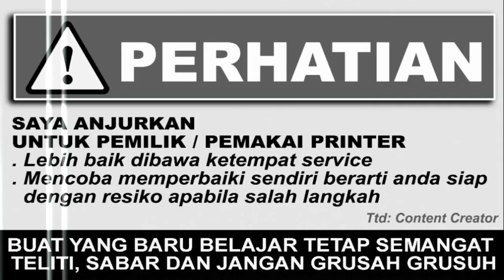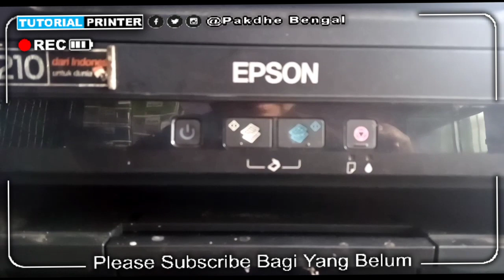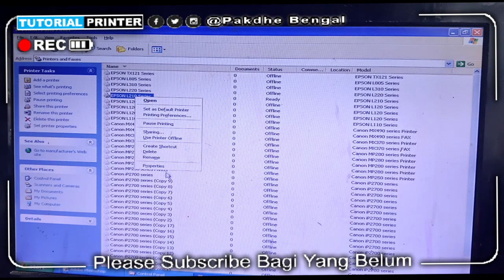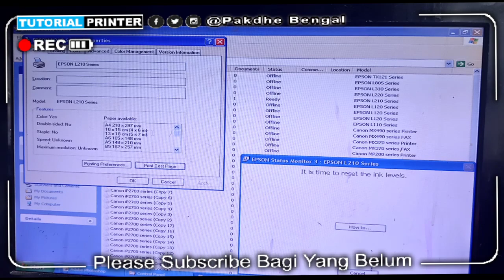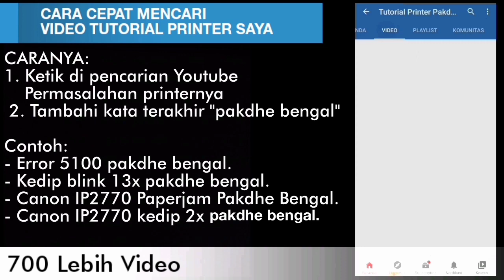CARA PERBAIKI EPSON L210 INDIKATOR TINTA NYALA | PRINTER MACET | RESET LEVEL TINTA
SEBELUM BELAJAR SERVICE PRINTER TONTON 3 VIDEO INI DULU SUPAYA TIDAK TERJADI KERUSAKAN YANG LEBIH PARAH: